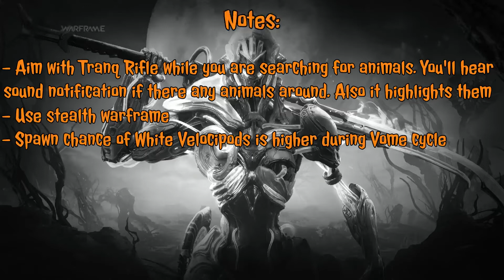Warframe - White Velocipod Spawn Locations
Warframe: Heart of Deimos! Check out White Velocipods Spawn Locations!